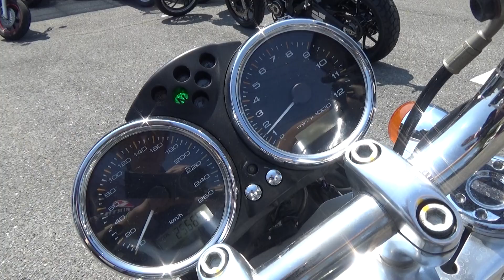58091 DUCATI GT1000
リバースオートは認証工場完備。有資格者がしっかりと点検・整備を行います。
追加カスタム等も承りますのでお気軽にご相談ください。
お客様に安心してご購入いただける環境をご用意しております。

★現車確認大歓迎です★

リバースオート甲府店
山梨県甲府市国母８-４−９

★お問合せの際は『ホームページを見た、グーバイクを見た』とお伝え頂けるとスムーズです♪